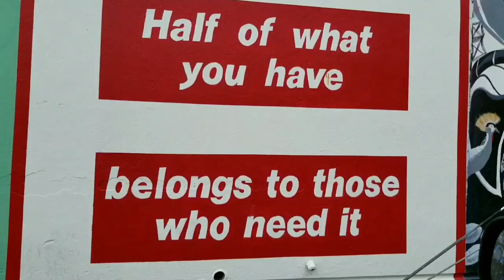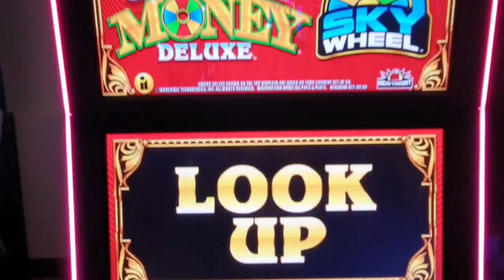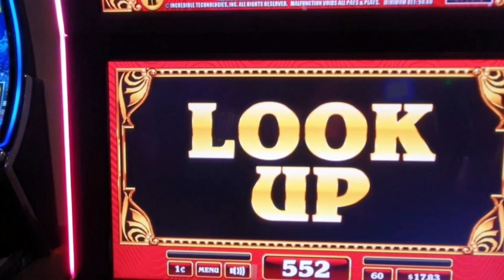VEGAS SCAMS! LUXOR SURPRISE! VTC Mini Vlog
5 minute Mini vlog •  Cosmo • The Strip • Slotting • Meeting L&D Adventures at Luxor

friends mentioned in this video

We got scammed in Las Vegas. SCAM Warning at the end of the video

What is SCAM you heard about in Las Vegas?

$1.99 Silver
$2.99 Gold
$4.99 Diamond
$9.99 Platinum

c/o Scholzen
Solvang CA
93464
USA

Vegastocali1

💎VTC🥇VIP🥈MOFO❤MEMBERS
❤Thank you for being a member❤
💎Diamond💎Members💎
Kia-Belle

Neil Macedo

DR Hamilton

Laura R

Lori Luckbox

Bill Coleman

JanicePie

The Fenster

Sandiego1

Pal1216

Robert A

StockCars Casino

Kevin Pegram

Martin D

Paul Martinez

Dawg Pound

Kevin L

ARLISS

🥇Gold🥇Members🥇

Sweet_T_Shelby

Lance Staab

Coco 777

Wailer in Vegas

Lisa J

Jim West

CAZ

🥈Silver🥈Members🥈

Cinamongirl

Blair G

Tracy

Tom E

KenoKid

John Guido

Devon Morrill

d baldy

DrivingInCircles

PR

K2

CAZ 24

MomFoodPlantandThings

Paula Tenney

Keon Green

Graham Fan

ePhoenix

AndThe2Become1Flesh

Dave's Adventures

NeonVacation

The World According to Jim

Tilly Tea

DG Productions

Raythell Jordan

🙏❤Mr Uber🚗Beep Beep Forever!